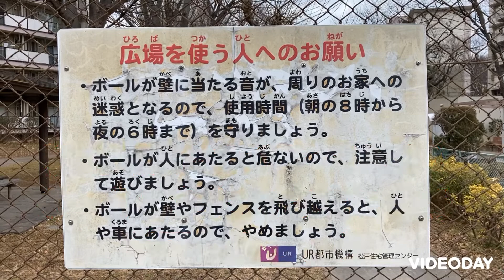壁当て可能 牧の原団地広場 千葉県松戸市牧の原19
大きな団地の一画にある広場です。　キャッチボール　野球　壁当て　が出来る公園